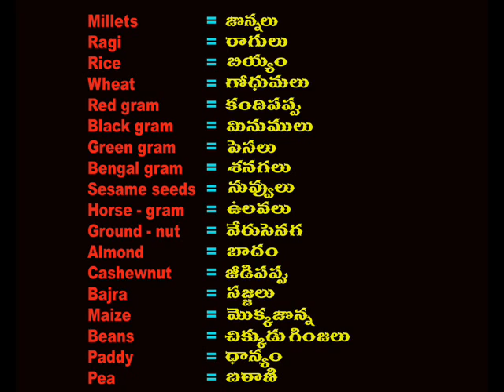Spoken english through telugu